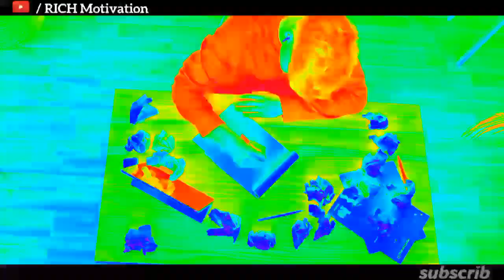तैयारी Powerful Motivational Video By Harshvardhan Jain 🔥 🔥720p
In this powerful video, Harshvardhan Jain shares his unique motivational perspective on life. He addresses topics like success, happiness, failure, and more.

If you're looking for a motivational video that will inspire you, then look no further! This video is packed with powerful insights on life that will help you achieve your goals. Harshvardhan Jain's unique perspective on life will help you overcome any obstacle and reach your full potential!
If you're feeling down and need a motivational boost, then watch this powerful video by Harshvardhan Jain. In this video, he shares motivating stories and advice about how to overcome obstacles and achieve your goals.This video is packed with inspiration and will help you to stay motivated during tough times. If you're feeling down about your current situation or worried about the future, watch this video and see for yourself how Harshvardhan Jain has overcome obstacles in his life.तैयारी   Powerful Motivational Video By Harshvardhan Jain 🔥 🔥 720pHarshvardhan Jain is a motivational speaker and blogger who has spoken at various conferences around the world. In this powerful video, he discusses the importance of self-care and how it can help you reach your goals.This video is worth watching if you're looking to learn more about the importance of self-care and how to implement it into your life. Harshvardhan Jain is a skilled speaker who will help you understand and apply the concepts in this video to your own life.तैयारी   Powerful Motivational Video By Harshvardhan Jain 🔥 🔥720p